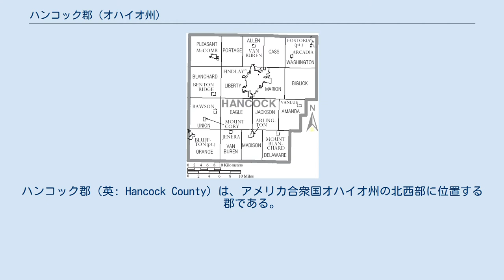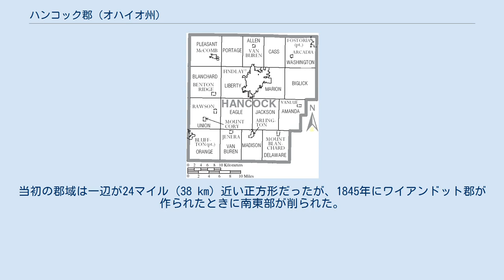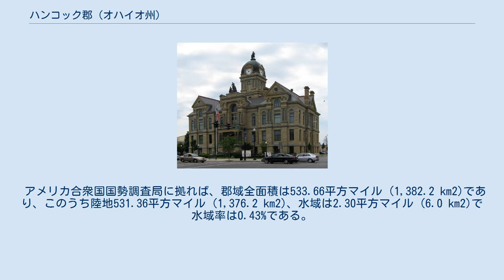ハンコック郡 (オハイオ州)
ハンコック郡（英: Hancock County）は、アメリカ合衆国オハイオ州の北西部に位置する郡である。
2010年国勢調査での人口は74,782人であり、2000年の71,295人から4.9%増加した。
郡庁所在地はフィンドレー市（人口41,202人）であり、同郡で人口最大の都市でもある。
 郡名はアメリカ独立宣言に最初に署名したジョン・ハンコックに因んで名付けられた。
ハンコック郡はトレド大都市圏との結びつきが強く、その中に含まれると考える者もいる。
 ハンコック郡は1828年1月21日に、ウッド郡南部が分離し、オハイオ州議会によって創設された。
当初はフィンドレー郡区のみが入っていたが、同年4月にはアマンダ、ウェルフェア（現在のデラウェア）各郡区が追加された。
その後は新しい郡区が決められていった。
1829年にジャクソン、1830年12月にリバティとマリオン、1831年にビッグリック、ブランチャード、ヴァンビューレン、1832年にワシントン、ユニオン、イーグル、1833年にカスとポーテージ、1835年にプレザント、1836年にオレンジ、1840年にマディソンが作られ、最後は1850年のアレン郡区だった。
当初の郡域は一辺が24マイル (38 km) 近い正方形だったが、1845年にワイアンドット郡が作られたときに南東部が削られた。
 ハンコック郡監査役章 ハンコック郡図 ハンコック郡は下記17の郡区に分割されている。